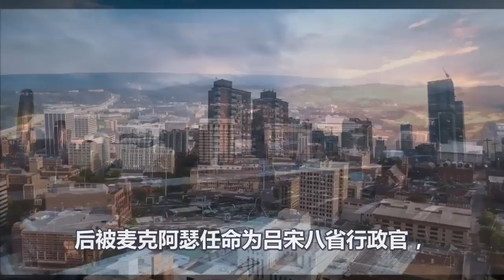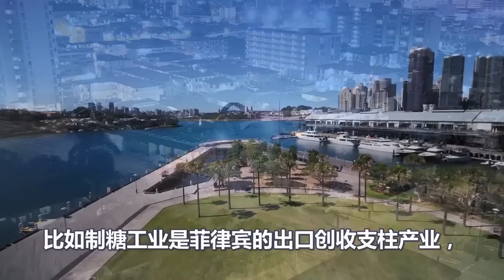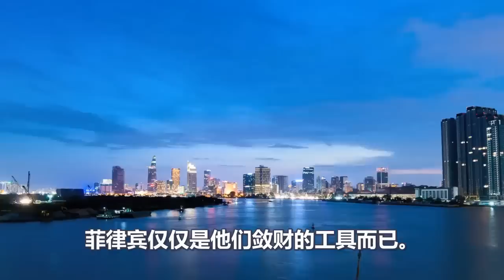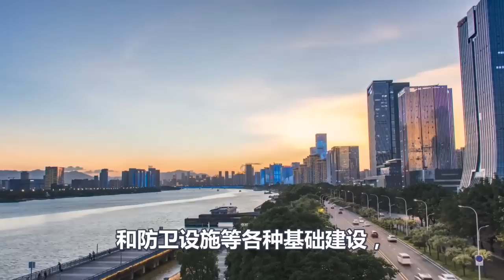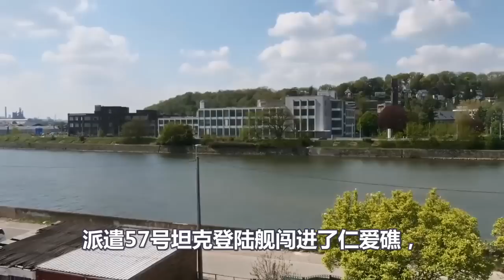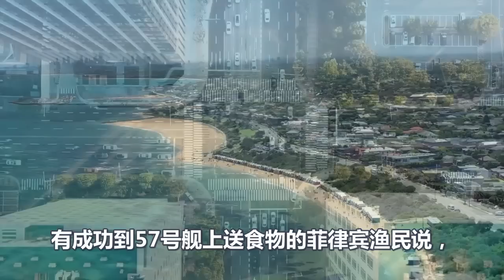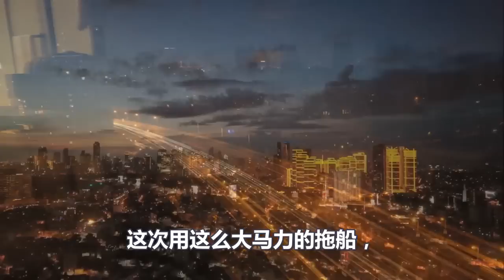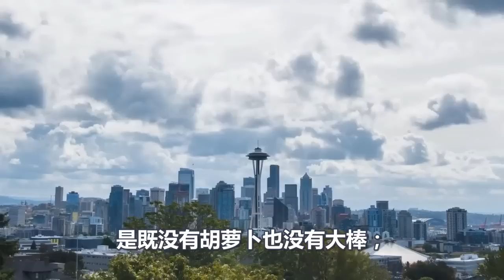菲律宾的噩梦开始了、中国大杀器现身南海、